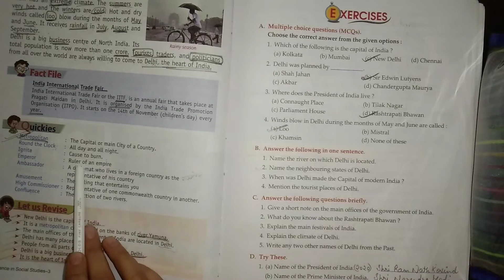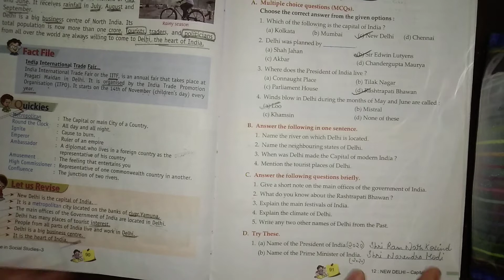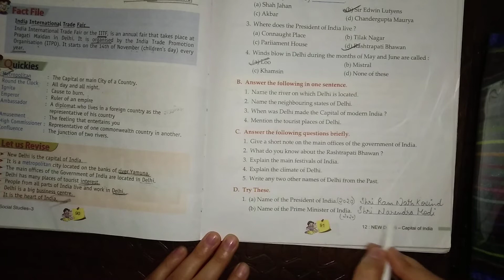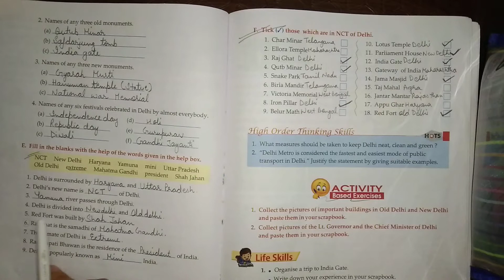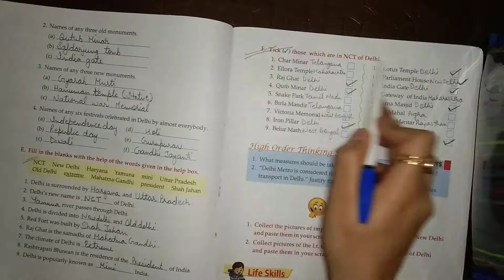Subject S.st ch 12 Revision